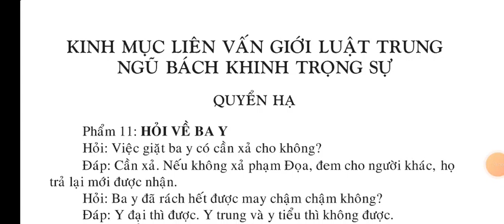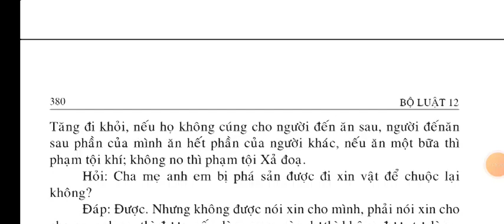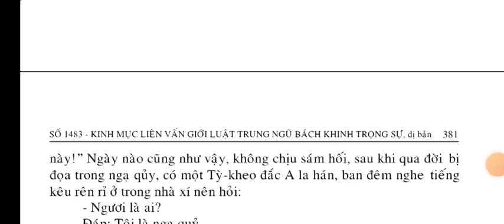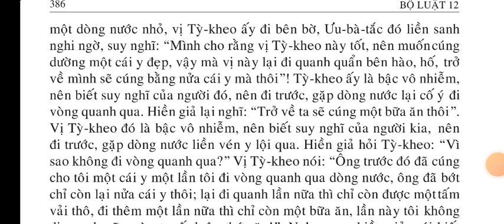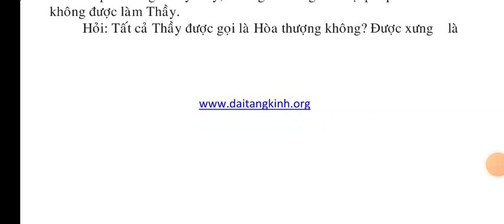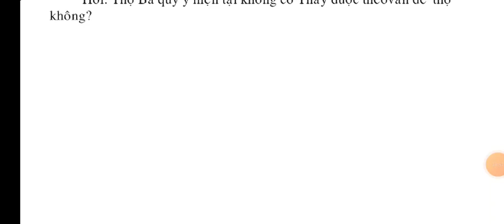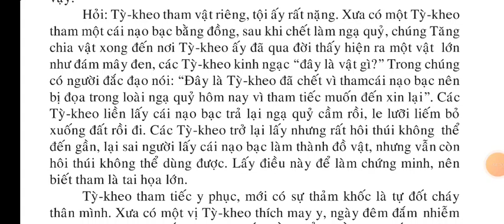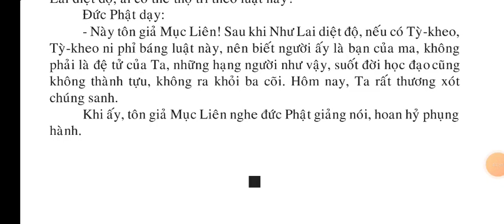Kinh Mục Liên Vấn Giới Luật Ngũ Bách Khinh Trọng Sự Quyển Hạ